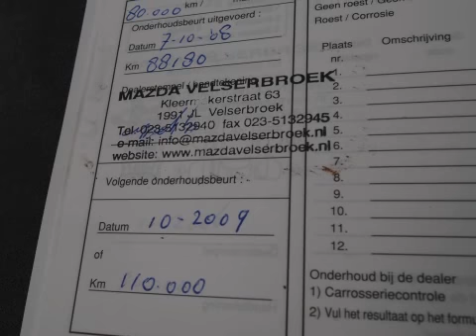Mazda 6 Sportbreak 1.8i Exclusive Airco 119dkm Inruil mogelijk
42-LD-VP 119.867 km
  Prijs:     € 4.948
  Merk:     Mazda
  Model:     6
  Type:     Sportbreak 1.8i Exclusive Airco 119dkm Inruil mogelijk
  Carrosserievorm:     Stationwagon (5 drs)
  Bouwjaar:     2002
  Transmissie:     handgeschakeld
  Kleur:     Grijs metallic
  BTW/Marge:     marge
  Brandstof:     benzine
  Energielabel:
  Garantielabels:     6 maanden garantie (BOVAG Garantie)
* Airbags
* Airco
* Armsteun achter
* Armsteun voor
* Audio installatie
* Bekleding stof
* Boordcomputer
* Cruise control
* Glas getint
* Metallic lak
* Multifunctioneel stuurwiel
* Ramen voor elektrisch bedienbaar
* Side-airbags voor
* Trekhaak

Een keurige,recent, dealeronderhouden auto voorzien van vele luxe extra's. Dit is een MEENEEMPRIJS. De fullserviceprijs incluesief 6 maanden BOVAG garantie is 5950 euro. Kom gerust langs voor een proefrit. Inruil en financiering mogelijk. Kijk tevens voor al onze andere occasions op Kijk voor een uitgebreide foto en video reportage op onze Ondanks onze grote zorgvuldigheid kunt U aan deze advertentie geen rechten ontlenen en zijn alle gegevens onder voorbehoud van (type)fouten © Auto Hoge 2012.